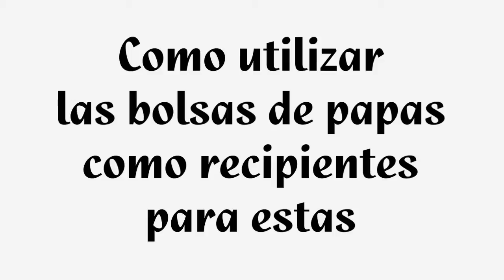Como Utilizar Bolsas de Papas como Recipientes para estas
Ya somos 200 suscriptores!!! Gracias a todos los que me siguen y les gustan los vídeos, espero que alguno de ellos les sirva y les haga mas sencillas algunas tareas o por lo menos tengan otra forma de hacerlas.

Este tip se me hizo muy útil, para cuando hay reuniones, fiesta o simplemente quieren ver la TV o una película, ya que siempre hacen falta mas recipientes (Bowls) para poner las botanas, espero que les guste y les sirva, recuerden suscribirse dar like y compartir para que siga creciendo el canal, den like en la pagina de Facebook,  les agradezco de nuevo ya que por ustedes ya llegamos a los 200 suscriptores y esperemos que sean mas cada vez, ya saben, nos vemos en los próximos vídeos Saludos!! :D